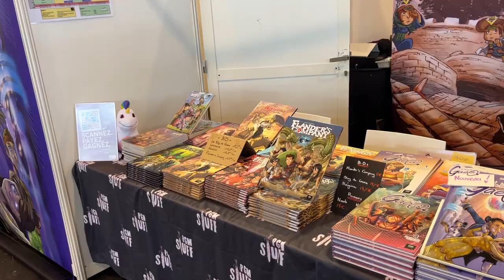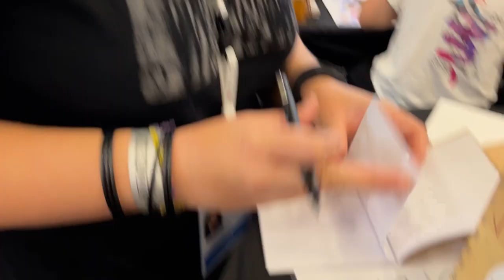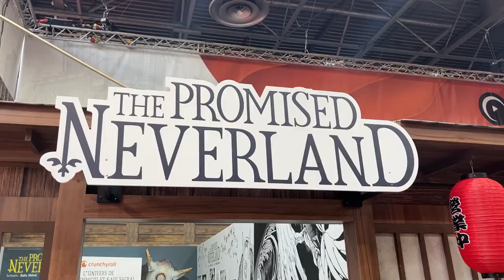Gaea à la Japan Expo Paris 2022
Retour sur la Japan Expo Paris 2022 ! Dédicaces, conférence, test du RPG Noob, tournoi du jeu de cartes Noob avec les Operating Dwarves, concert des Starrysky ! Encore une chouette édition ! Merci à tous d'être passés nous voir ! Merci à Yttrium et Ellana pour les loots légendaires !